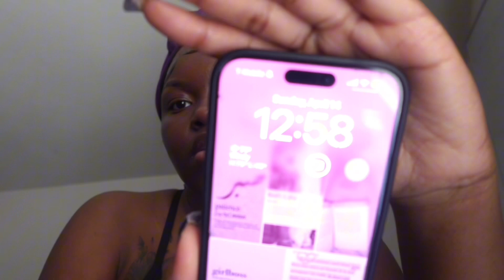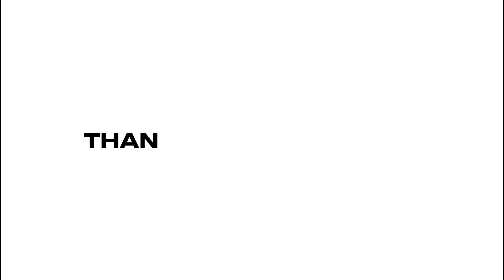PREP W/ ME FOR DECISION DAY 2024🧡💙 (hair, makeup, mini vlog) || lifewithtbee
I also want to add a small note since this was already filmed , that I am beyond grateful & blessed to be attending a school where I feel like I belong at that on scholarship , I could go on and on but check out my ig post @loveetbb._ for more details & some of the final picsss ❤️

Let me know how y’all like the video. Also let me know what else y’all want to see from me !

✩ FAQ:
When’s your birthday? December 2nd
What did I use to edit? Capcut & VLLO
What do I film on? iPhone 15 Pro Max / Sony ZV1
ring light link (12 inch)